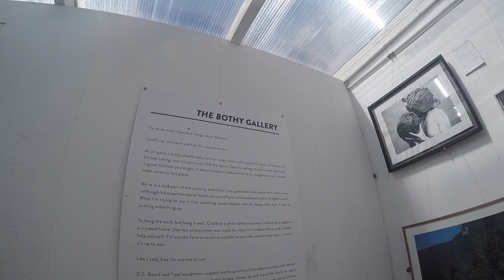Inis Airc (Shark) and Boffin Islands August Bank Holiday Weekend 2017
Paddling from Cleggan Beach to and around Inis Airc, with a short stop on Boffin Island.